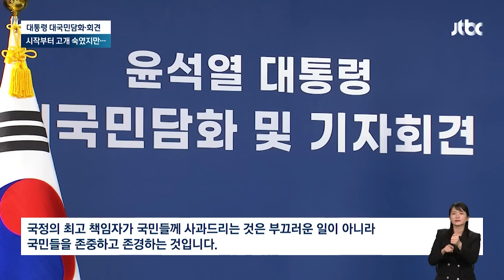[뉴스룸 모아보기] 고개부터 숙였지만…기자회견 보고 나니 '무엇에 대한 사과'? (24.11.7) / JTBC News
0:00 고개 숙인 대통령 "저의 불찰" 그게 끝…무엇에 대한 사과인지
3:09 제 처를 악마화" "공천 주라 얘기할 수 있다"…논란 예상되는 발언들
5:58 지난 대선 땐 "죄 지었으니 특검 거부"…오늘은 "특검은 반헌법적"
7:51 "최선을 다해 진심 어린 사과"…대통령실 흡족해하는 분위기
9:51 정권 인수 시작한 트럼프…윤 대통령과 통화서 "미국에 협력"